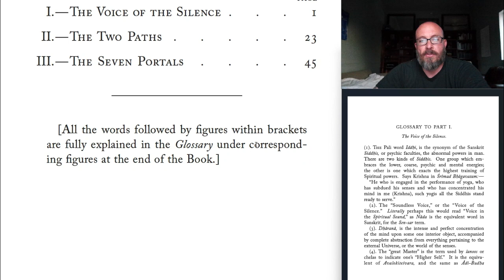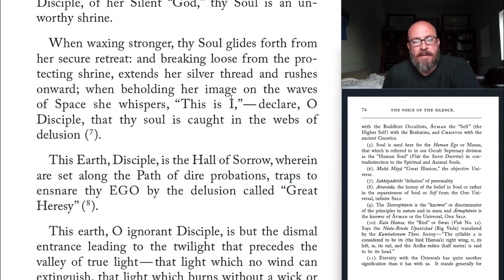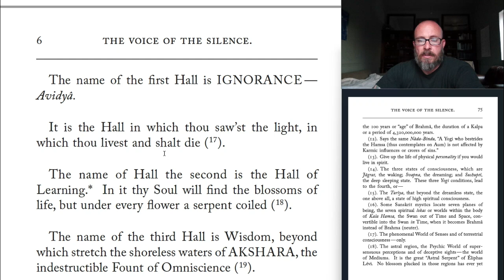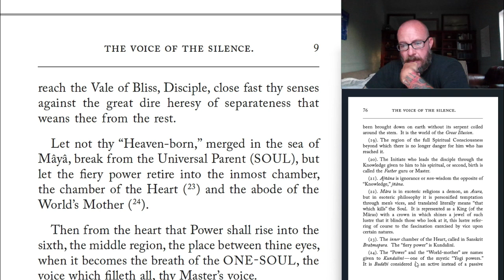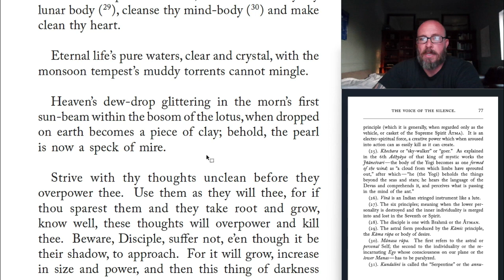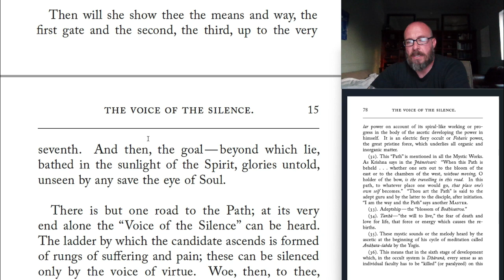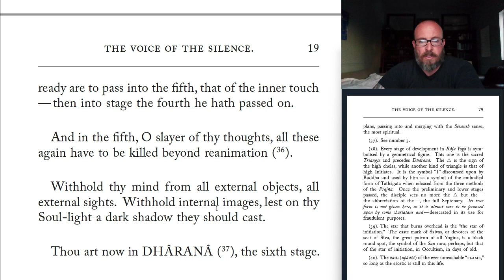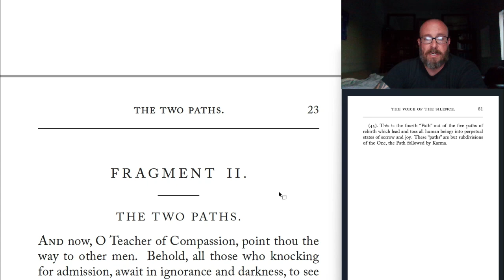THE VOICE OF THE SILENCE by H.P. B. - FRAGMENT I - FRAGMENTS FROM THE BOOK OF THE GOLDEN PRECEPTS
The Voice of the Silence by H. P. Blavatsky is a classic of Theosophical literature. It has many depths of meaning and is a never-ending source for study, meditation and spiritual inspiration. There can be no single interpretation to The Voice, and not all students will agree upon any one approach. Students who wish to understand something of its profound spiritual teaching must undertake their own search and discovery.